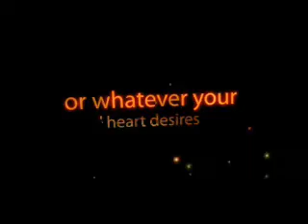Aloun Siharath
Bachlorette / Bachlor Parties, birthdays or whatever your heart desires. VIP treatment even on short notice.